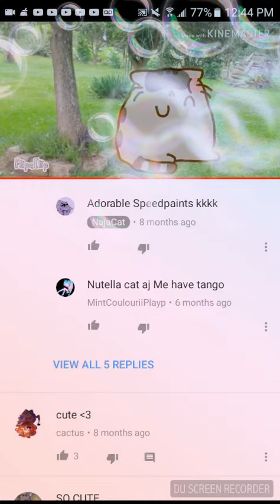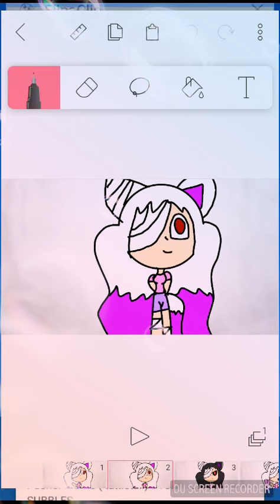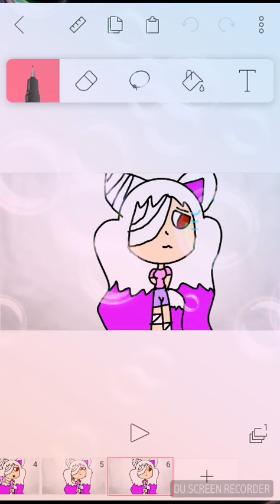My frist cringe compilation